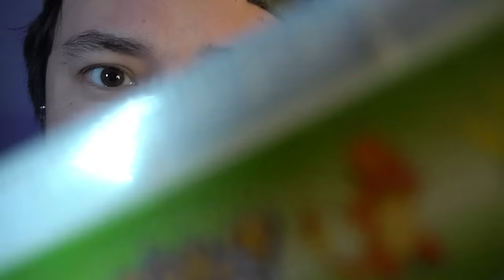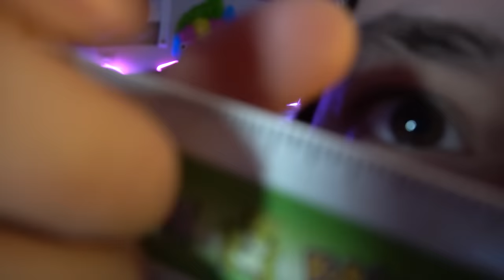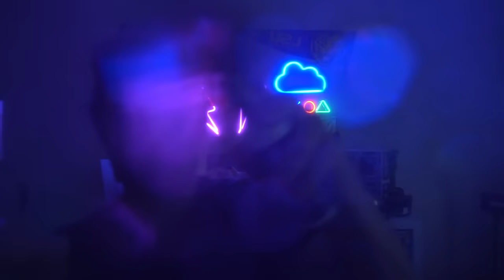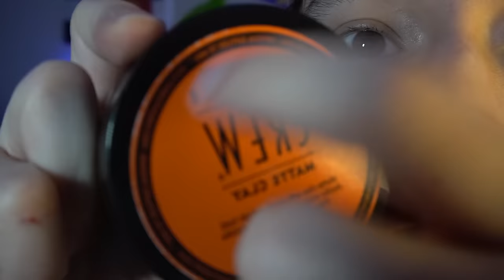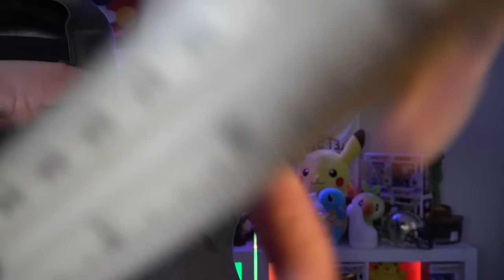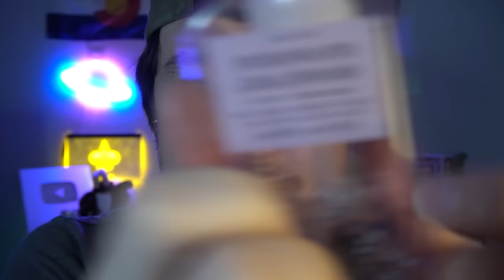Fast Haircut ASMR like you have NEVER seen before! 👀 | Fast Roleplay ASMR 💈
Which trigger was the best? I personally had a blast with the Cleaning the mic Trigger!

00:00 - Preview
00:38 - Intro
00:58 - Check in and Measurements
05:27 - Wetting your hair
07:02 - Drying and then Warming Up
12:22 - Haircut
16:47 - Ending the cut with some flair
21:45 - Payment/Outro